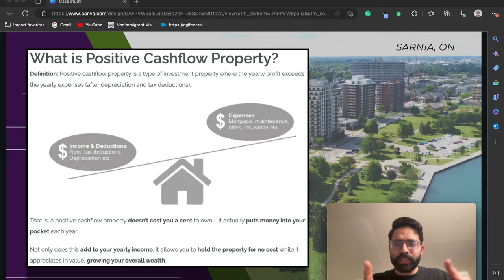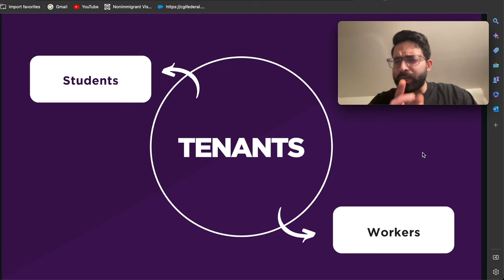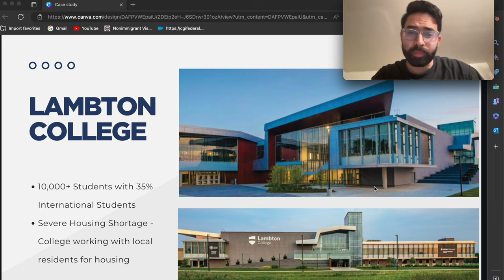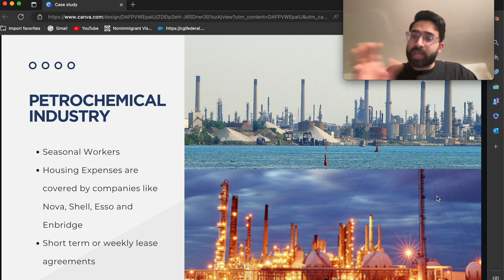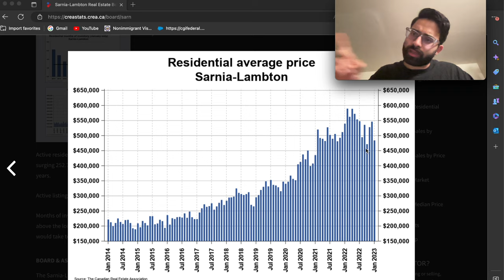This is why I chose the city of SARNIA